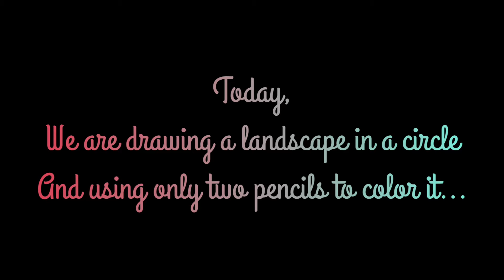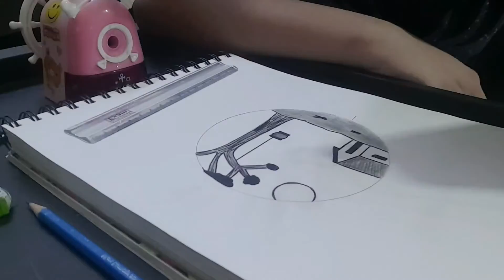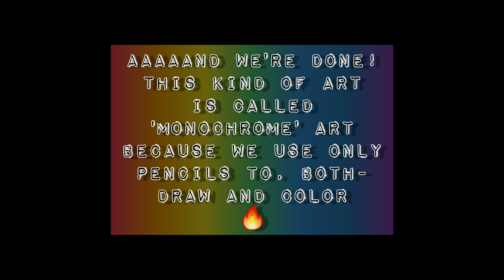Monochrome Landscape Art || Trés Amigos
Hey Amigos!
Monochrome means one colour, so in relation to art, a monochrome artwork is one that includes only one colour, so we're using a black pencil ONLY to make a BEAUTIFUL landscape! (Monochromatic Landscape. I love that word. Monochrome. xD!)